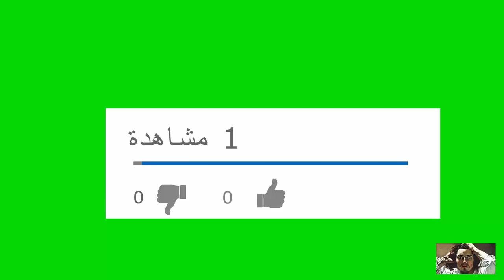فيديو: مشهد اغتصاب حقيقي في فيلم لم يكن تمثيلاً.. وحالة من الذهول والصدمة